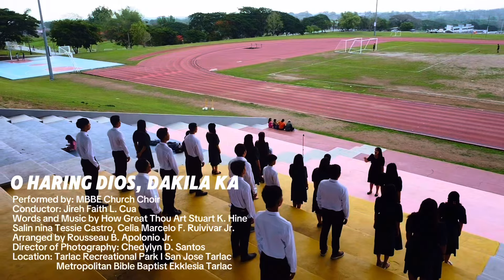O HARING DIOS, DAKILA KA!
Words and Music by How Great Thou Art Stuart K. Hine
Salin nina Tessie Castro, Celia Marcelo F. Ruivivar Jr.
Arranged by Rousseau B. Apolonio Jr.
Director of Photography: Chedylyn D. Santos
Location: Tarlac Recreational Park I San Jose Tarlac
Metropolitan Bible Baptist Ekklesia Tarlac
Led by our Pastor Honey Cua
Performed by: MBBE Church Choir
Conductor: Jireh Faith L. Cua